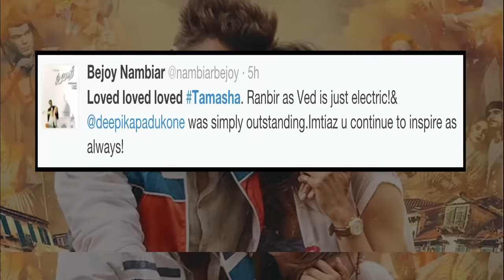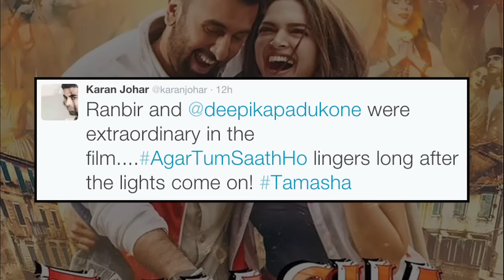Tamasha | Celebs Review | Amazing Reactions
Ranbir Kapoor and Deepika Padukone starer "Tamasha" not only manged to leave an impact on the youngsters, but our B-town celebs too moved by it.